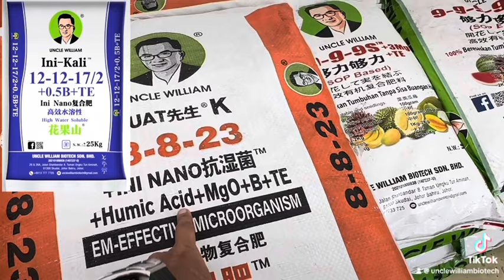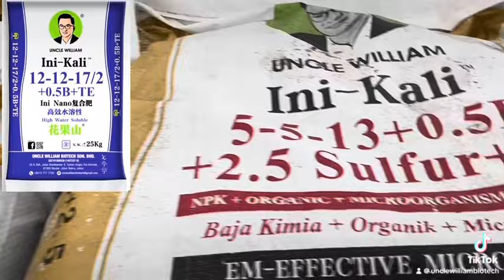9 March 2024